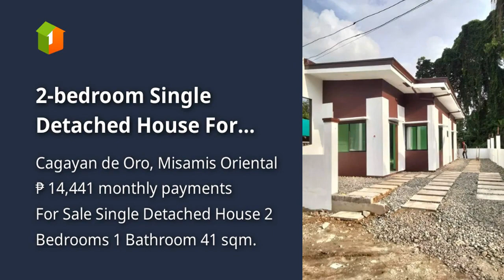2-bedroom Single Detached House For Sale in Cagayan de Oro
2-bedroom Single Detached House For Sale in Cagayan de Oro
House Type: Single Detached House
Number of Bedrooms: 2
Number of Bathrooms: 1
Floor Area in sqm: 41 sqm.
Lot Area in sqm: 101 sqm.
Number of Floors: 1
Number of Car Parking Spaces: 1